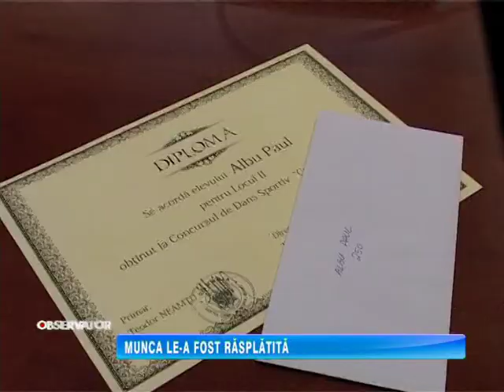MUNCA LE A FOST RÃSPLÃTITTÃ